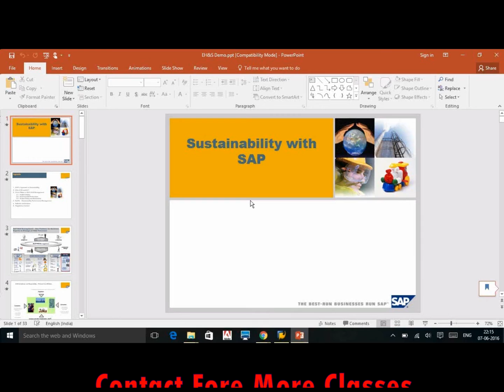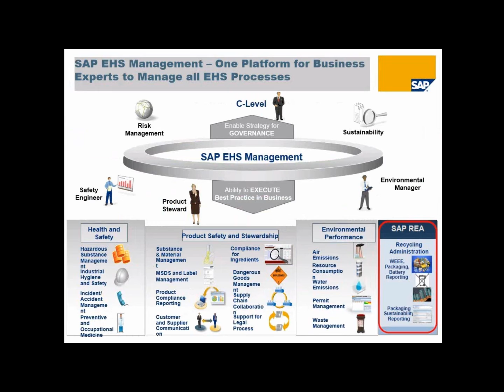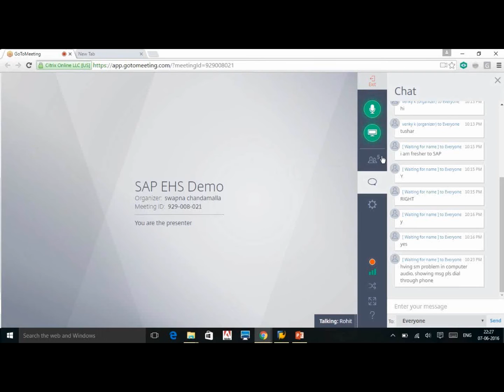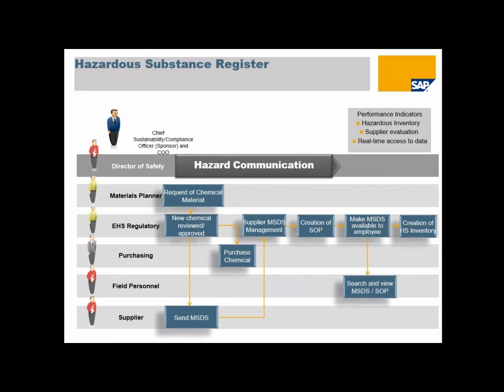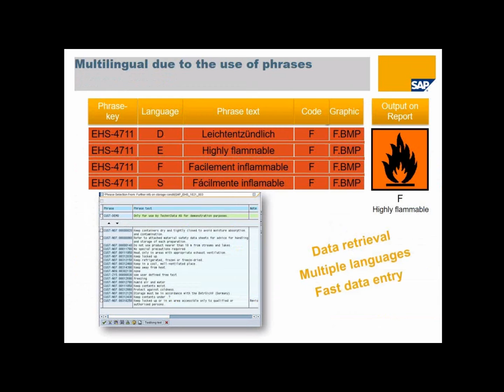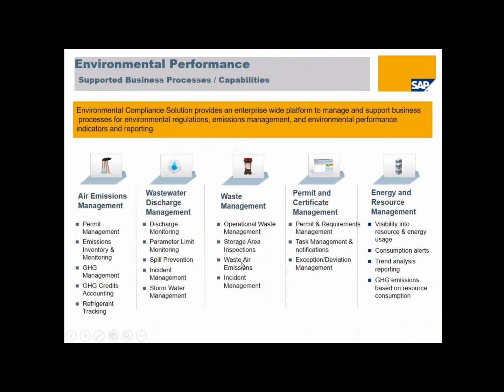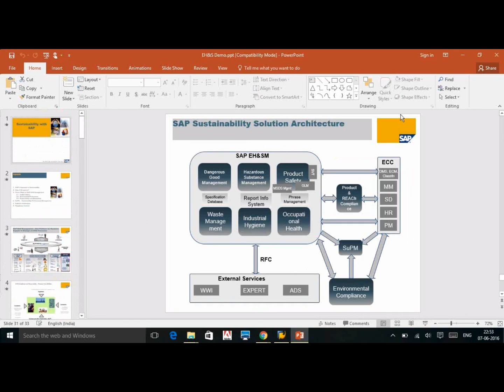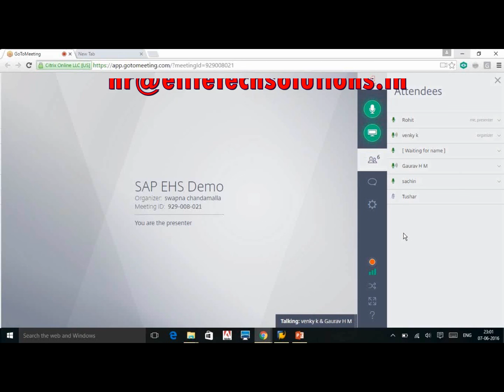SAP EHS Online Training Class-1 Roh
SAP ALL Modules and SAS Online Training @ 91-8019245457

Online Training for SAP HR-HCM, ESS-MSS, E-Recruitment, ABAP, ABAP-HR, ABAP WebDynpro,WorkFlow and SAS
Dear Students Welcome For all who want to Learn through Online SAP Online Training.
Why SAP ?
Regional job prospects are looking good for SAP consultants, with hiring companies willing to offer attractive compensation packages just to get the best talent. Demand is -strong- in Singapore, Malaysia, China, Thailand and Australia for SAP functional skills such as financial accounting and controlling (FICO), materials management (MM), and production planning (PP). Overall, the demand for such expertise is higher in discrete and process manufacturing industries, where the companies usually utilize a wider spectrum of SAP modules for different business areas...
Career advancement opportunities are also not limited to the SAP field. A consultant can take on a project lead role and later move on to become an IT head or CTO...
About us
We at Elite Tech Solutions Pvt Ltd, provide training for SAP -- All Modules. Our faculties are certified programmers and experienced & currently working professionals (more than 5 year's real time experts), as well as very well verse with teaching skills. They are working on part time based with us. We have multiple trainers for Each Module ...
-We also provide Online Training and corporate training Worldwide-.
Our Course Contents Cover Basics and Advance Level its help to get Professional Job in SAP Domain. We offer different Functional & Technical Modules in SAP..
SAP Functional Courses
1. SAP CRM Functional
2. SAP SCM - APO - FSCM
3. SAP FICO
4. SAP IS - Retail
5. SAP IS - Utilities - FICA
6. SAP IS - Oil & Gas - JVA
7. SAP MM
8. SAP PM
9. SAP PP
10. SAP QM
11. SAP SD - SRM
12. SAP BI - BW
13. SAP HR-HCM
14 SAP Payroll training (any country payroll )
SAP-HR Advanced Functional modules
1. SAP-ESS-MSS
2. SAP E-Recruitment
3. SAP Talent Management
SAP Technical Modules
1. SAP SCM - APO - FSCM
2. SAP ABAP - ALE - EDI - I-DOC
3. SAP Webdynpro ABAP
4. SAP Workflow
5. SAP ABAP HR
6. SAP BASIS
7. SAP EP - Netweaver Administration
8. SAP CRM Technical
9. SAP BO - BODI - BODS
10. SAP Security & GRC
11. SAP Solution Manager
12. SAP XI - PI
13. SAP MDM
SAS (Clinical, Banking, Analytics ,BI)
Weekday or Weekend online classes provided for your convenience.
For more details give me your skype name ours( elitetechsap).
Eligibility:B.Sc, B.Com, B.Tech, M.Sc, M.H.R.M , MBA-HR, PGDBM,HRM, M.Com, M.Tech, M.B.A,MS,BS Any graduation or post graduation can undergo this training.
Contact Name:Varun, or venky , skype name elitetechsap
Elite Tech Solutions Pvt Ltd

Ph no for India: 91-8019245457, 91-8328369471, 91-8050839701,
Bangalore..